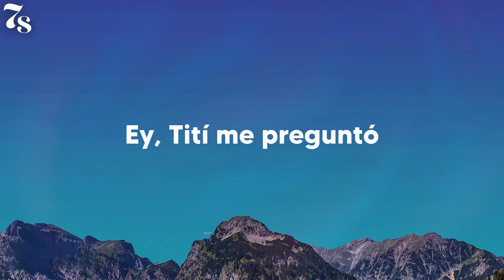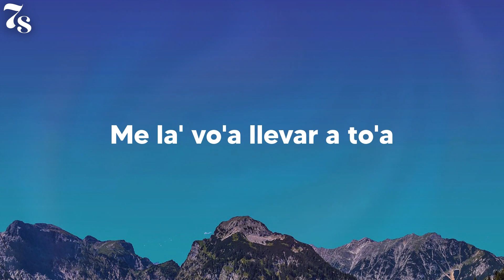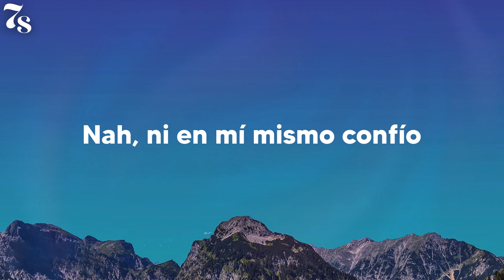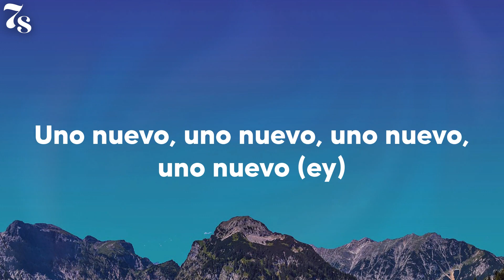Bad Bunny - Titi Me Preguntó (lyrics)